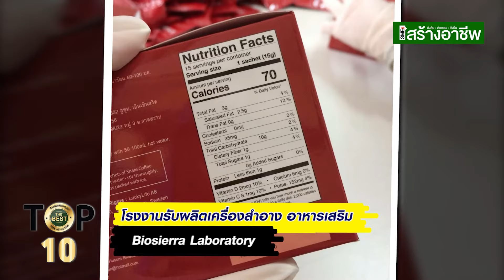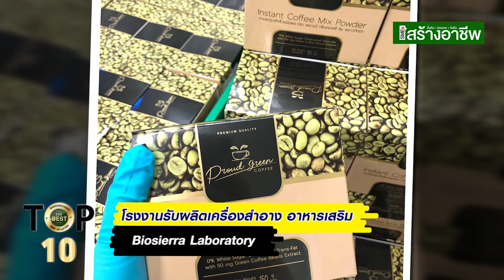ประสบการณ์ที่ยาวนานในธุรกิจนี้ถึง 20 ปี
บริษัท ไบโอเซียร์ร่า แล็บโบราทอรี่ จำกัด BioSierra โรงงานรับผลิตอาหารเสริม คอลลาเจน ดีท็อกซ์ผงชง กาแฟ ชา โกโก้ แบบครบวงจรทุกประเภทในรูปแบบ OEM ให้บริการ one-stop-service ตั้งแต่ formulate สูตร ผลิต บรรจุ แพค ออกแบบแพคเกจจิ้ง ติดต่อโรงพิมพ์ ขึ้นทะเบียน อย. และดูแลเรื่องส่งออก ฯลฯ

BioSierr เรายินดีให้คำแนะนำ ด้วยประสบการณ์ที่ยาวนานในธุรกิจนี้ถึง 20 ปี เป็นโรงงานที่ทันสมัย นำเข้าวัตถุดิบที่เป็นนวัตกรรมและเทคโนโลยีจากทุกมุมโลก ในราคามิตรภาพเป็นกันเอง โดยผ่านทีมงานผู้เชี่ยวชาญประกอบด้วยแพทย์ เภสัชกร นักเคมี และ Food Scientist ที่จะมาช่วยให้คำแนะนำและเป็นที่ปรึกษาให้กับผู้ลงทุน พร้อมทั้งช่วยออกแบบความโดดเด่นคุณภาพของผลิตภัณฑ์ในระดับพรีเมี่ยม (Premium Grade) เพื่อที่จะตอบโจทย์กลุ่มเป้าหมายเฉพาะของลูกค้าได้อย่างตรงประเด็น

จุดเด่นของ ไบโอเซียร์ร่า คือมีแนวทางการพัฒนาผลิตภัณฑ์แบบ Design เฉพาะบุคคล (Tailor Made) ตามความต้องการของลูกค้าโดยไม่ซ้ำใครในตลาด ซึ่ง BioSierra จะแนะนำส่วนผสมที่เป็นนวัตกรรม งานวิจัยระดับโลก มาพัฒนาเป็นผลิตภัณฑ์ที่มีคุณภาพและประสิทธิ์ภาพระดับโลก ภายใต้ Concept Functional Food หรือ Functional Drink คือ  1. อาหารบำบัด 2.อาหารเป็นยา ซึ่งเป็นการดูแลสุขภาพแบบองค์รวมเน้นการป้องกัน ก่อนการรักษา จะทำให้ผลิตภัณฑ์ของท่านโดดเด่น ถูกพัฒนาไปไกลเหมือนคู่แข่ง และมีประสิทธิภาพสูงสุดด้วยงานวิจัยรองรับ เข้าตลาดด้วยความมั่นใจ ด้วยขบวนการผลิตของโรงงานในคุณภาพสินค้าที่ผ่านมาตรฐานสากลจาก  อ.ย. และ GMP สากลโคเด็กซ์ (Codex) และด้วยความชัดเจนของคุณภาพที่โดดเด่นในราคาที่ย่อมเยา จึงทำให้สามารถส่งออกไปยังประเทศในเอเชีย ยุโรป และอเมริกา

สนใจสอบถามข้อมูลเพิ่มเติม คุณพิชฎา กุลศิริประภานนท์
ที่อยู่ : 98/26 ม.3 ต.ลาดสวาย อ.ลำลูกกา จ.ปทุมธานี
Tel: 092 – 608 – 5716

SMEs สร้างอาชีพ ศูนย์รวมอาชีพใหม่ๆ ธุรกิจอินเทรนด์ แฟรนไชส์น่าลงทุน แหล่งค้าส่ง